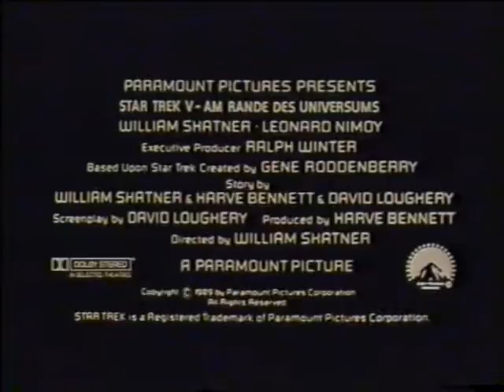Star Trek V (1989) - DEUTSCHER TRAILER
Am Rande des Universums!